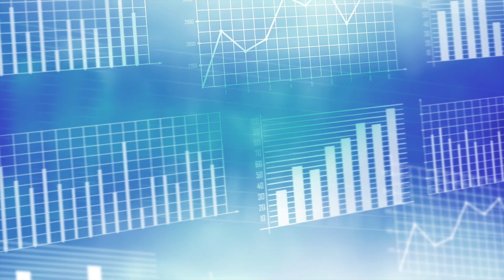Stats and Facts on Remote Learning in High School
Hundreds of high school students were surveyed to find out how they feel about distance /remote learning vs. hybrid option and fully in-school learning.